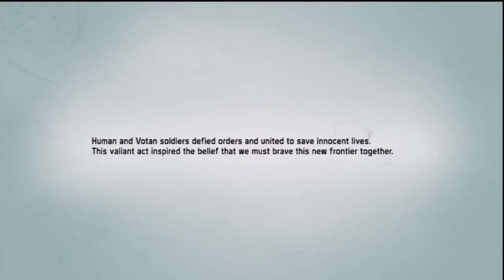◢Defiance Gameplay Walkthrough Part 1 - Intro & Character Creation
NEW Defiance Gameplay Walkthrough part 1, featuring the Prologue, intro and character creation!

Massive Network's Defiance Walkthrough & Gameplay is a hybrid! Including a review, in-depth look. And Defiance's ending!

Defiance is the first multi-platform online open-world shooter, that in a ground-breaking entertainment experience, interconnects with a global television program on Syfy. Join a futuristic online open-world shooter where thousands of players scour a transformed Earth competing for alien technology. Create a unique character and level up with diverse customization options. Hunt alone or with others as you improve your skills and unlock powerful modern and alien weapons that will help you survive the massive battles that await in this constantly evolving online world. Explore vast landscapes on a variety of vehicles and lead the charge in huge co-op battles and fierce multiplayer conflicts. Immerse yourself in the world of Defiance as the game impacts, and is impacted by, the Defiance TV series.

The game takes place in the San Francisco Bay Area after a massive world-wide terraforming event led to the alteration of the landscape, the fall of plants and animal species and the rise to new species. Several alien species came to Earth to set up a new home, which led to war, further devastating the planet. After the war, both Humans and the aliens, known as Votans, learned to live side by side. Players are enlisted as "Ark Hunters" by Karl Von Bach (CEO of Von Bach Industries) to travel to the Bay Area in search of advanced and expensive alien technology. Players also take part in side missions to earn some cash or challenges where they compete with other Ark Hunters.